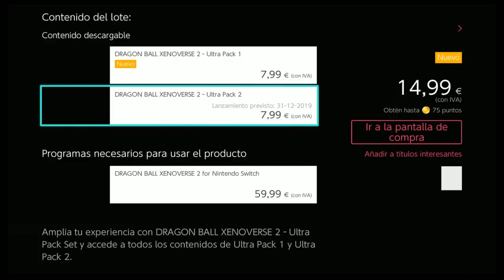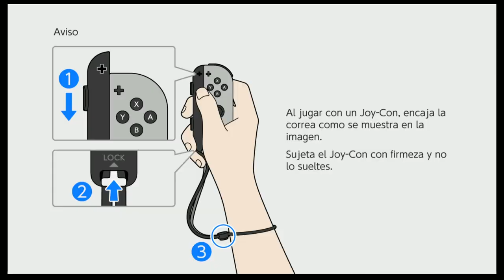TODO El Contenido Dragon Ball Ultra Pack